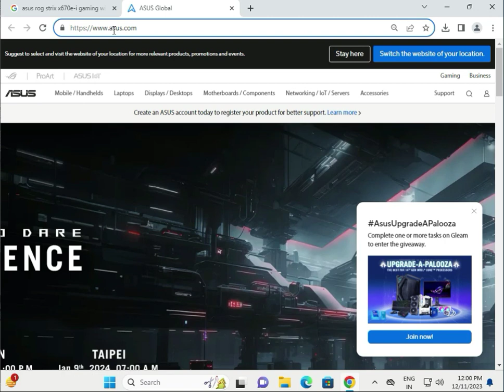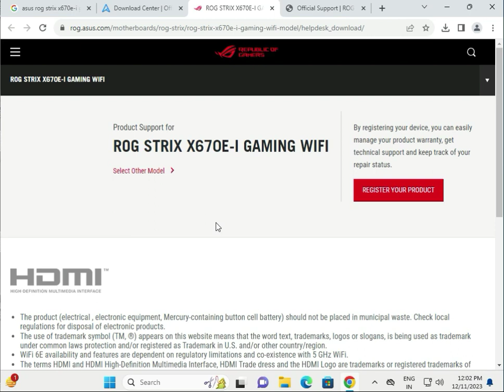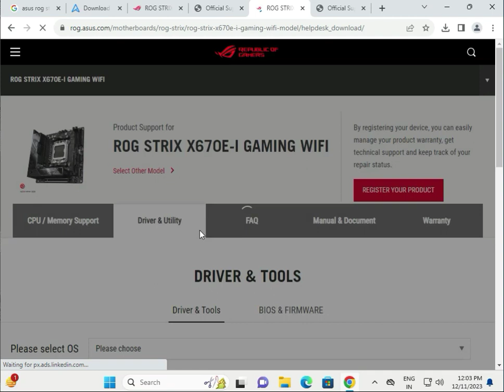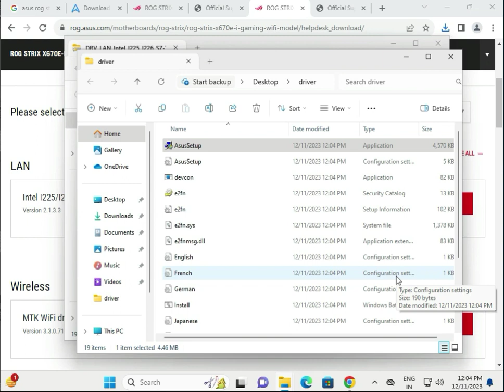How to Download driver Asus ROG STRIX X670E I GAMING WIFI Motherboard windows 11 or 10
driverROG STRIX X670E I GAMING WIFI
driverAsusROG STRIX X670E I GAMING WIFI
HowtoDownloaddriverAsusROG STRIX X670E I GAMING WIFI